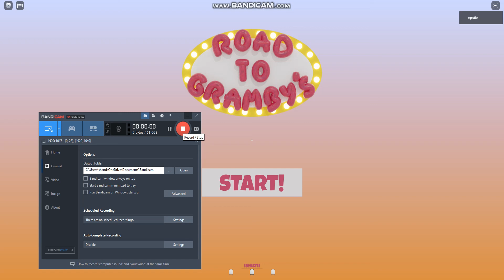my baby brother plays road to grambys